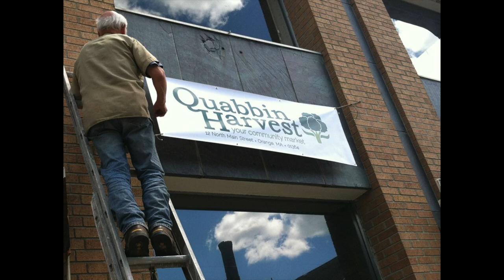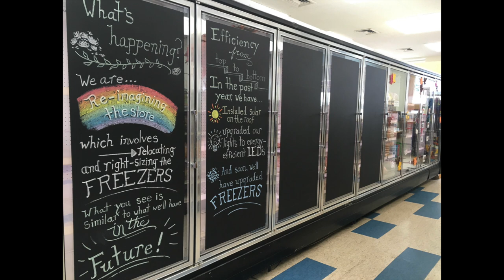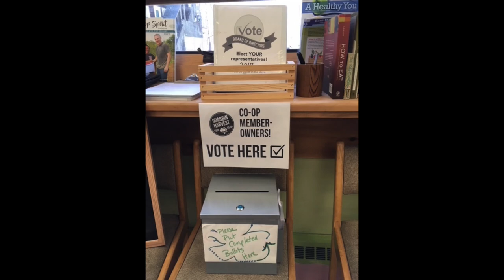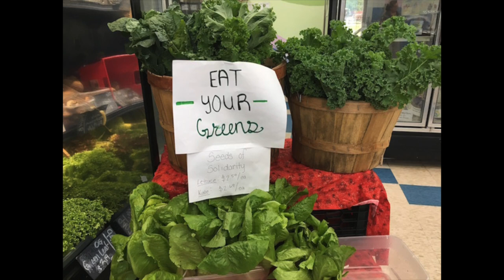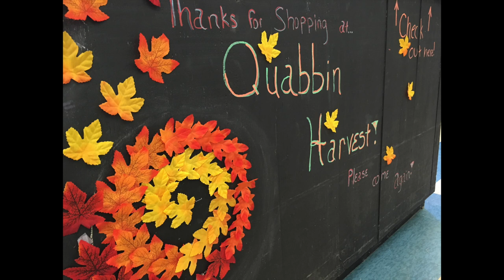Food Margins trailer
This is a short excerpt from the final chapter of "Food Margins" (not giving away the ending, don't worry).